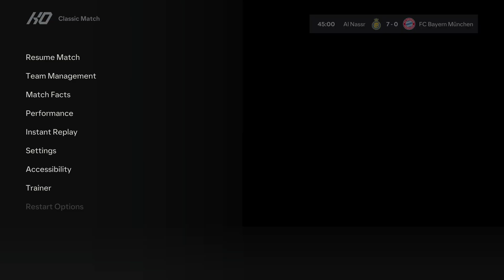FC24- MESSI, RONALDO, MBAPPE, NEYMAR JR, LEWANDOSKI, AND HAALAND JOIN AL NASSR| ALL STAR XI 🌟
FC24-  RONALDO, MESSI, MBAPPE, NEYMAR,
ALLSTARS | Al-Nassr 13 - 0 | PS5 4K 60FPS

day!
below the video!
My Handle: @90mingameplay